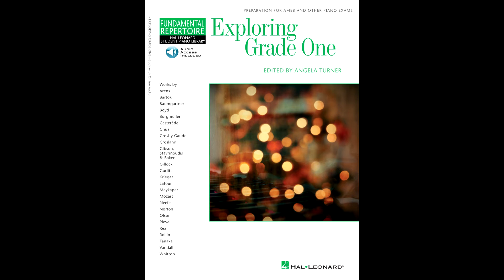At the Robot Factory (piano duet) - Kevin Olson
From "Exploring Grade One", published by Hal Leonard Australia.
Performed by Suzanna Hlinka & Angela Turner